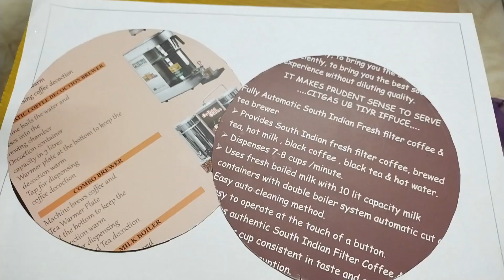DIY how to make welcome home wall hanging craft ! Step by step tutorial using old